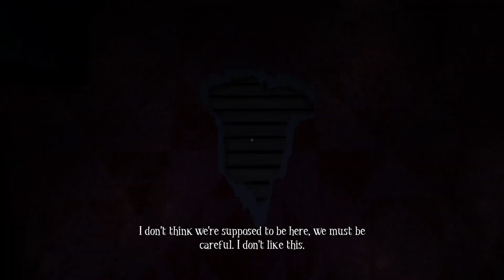Among the Sleep | Bloopers | Part 1